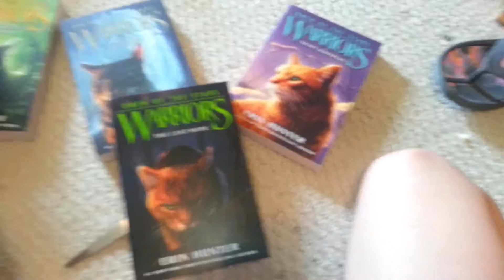Another Thing Has Arrived!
Well, its not for me but its for my sis. SHE LOVES THE WARRIORS SERIES!!